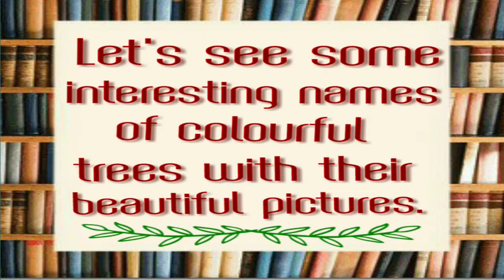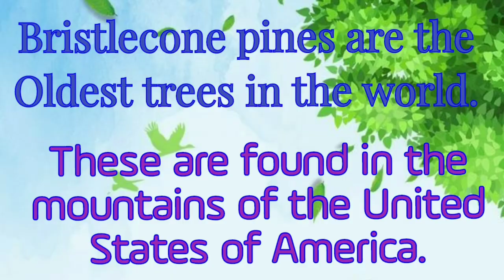Discover New Names of Trees. Develop to learn new words, information. Keep growing .Ft. Purnima.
Hello Everyone, Purnima Sharma here with news words, pictures, information for you. Keep growing , learning.Watch activities that are helpful for your kids. Enjoyable, playful , interesting for all.
M.S.Dhoni # General knowledge# Nature